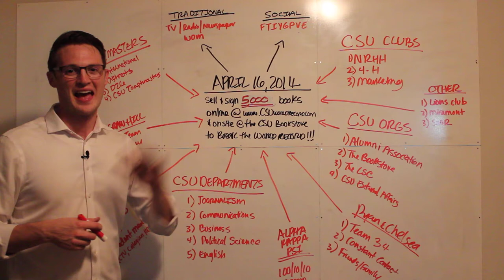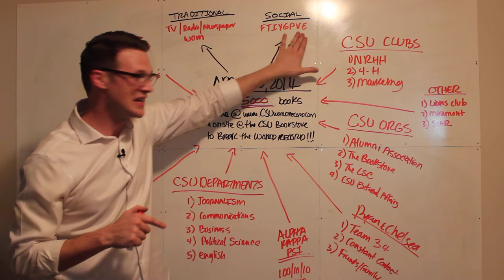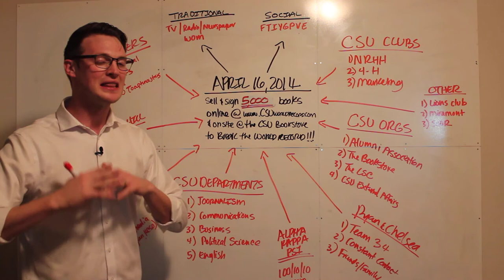How to sign and sell 5,000 books in one day - The Largest Book Signing in History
How we will sell and sign 5,000 books in one day to break the world record for the largest book signing in history! Let's raise money for students and a fantastic University, promote Toastmasters around the globe and break a world record together!